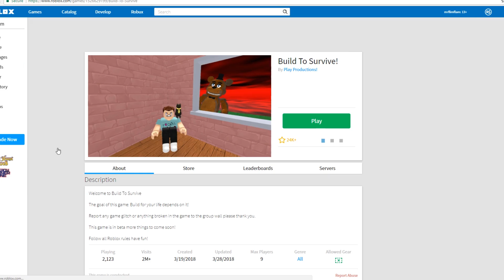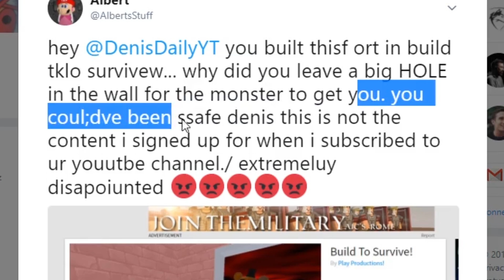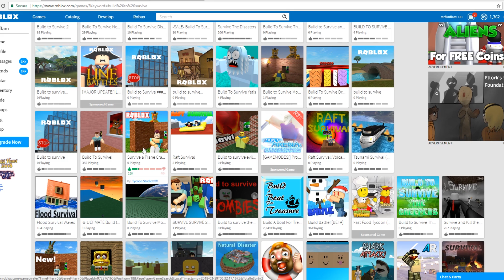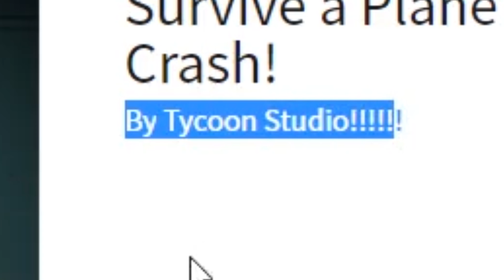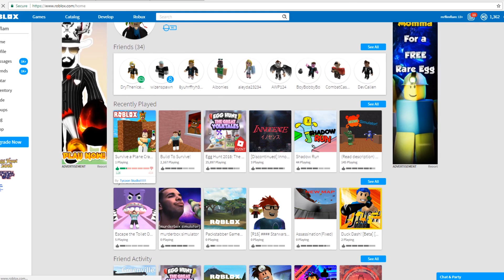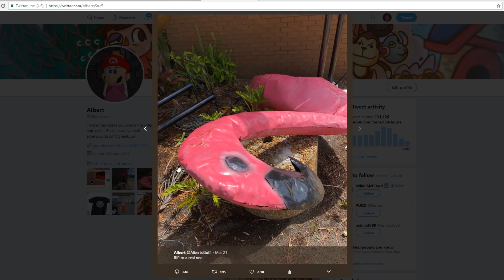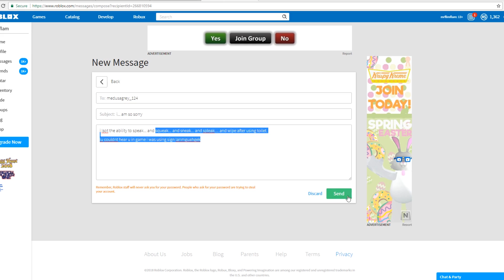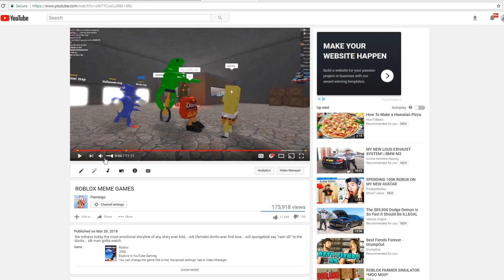CALLING OUT ANOTHER ROBLOX YOUTUBER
THIS IS A JOKE. I love his videos this is just a funny thing I see when people make their game thumbnail this! Just a goof